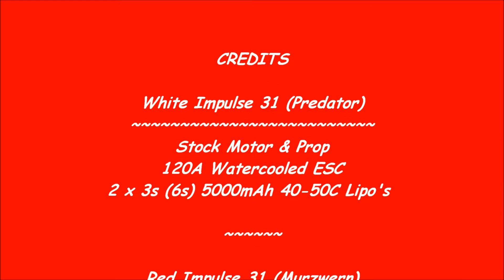Two ProBoat Impulse 31's with minor upgrades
The White Impulse 31 (Original Model) is running stock motor & prop with upgraded 120A Turnigy Marine watercooled ESC with 2 x 3s (6s total) 5000mAh 40-50C Turnigy High Discharge LiPo's

The Red Impulse 31 (Current Model) is running upgraded Leopard motor, 180A SeaKing watercooled ESC & upgraded prop with 2 x 2s (4s total) 5000mAh 60-80C Turnigy Nanotech LiPo's